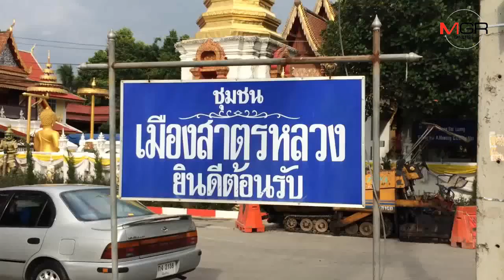“เมืองสาตรหลวง” ชุมชนแหล่งผลิตโคมล้านนาคึกคัก ยอดขายพุ่งรับงานยี่เป็ง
13/11/2018 “เมืองสาตรหลวง” ชุมชนแหล่งผลิตโคมล้านนาคึกคัก ยอดขายพุ่งรับงานยี่เป็ง
ศูนย์ข่าวเชียงใหม่ - “เมืองสาตรหลวง” ชุมชนผลิตโคมยี่เป็งแหล่งใหญ่ของเชียงใหม่บรรยากาศซื้อขายคึกคึก พร้อมรับการจัดงานยี่เป็ง 2561 เผยยอดสั่งซื้อจากลูกค้าทั้งไทยและต่างชาติเพิ่มขึ้นชัดเจนเมื่อเทียบกับ 2 ปีที่ผ่านมา